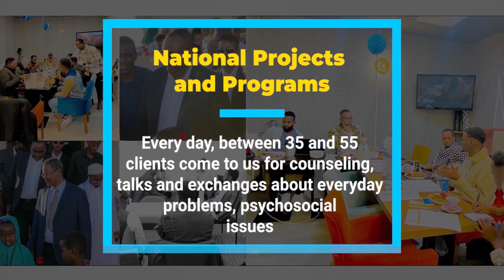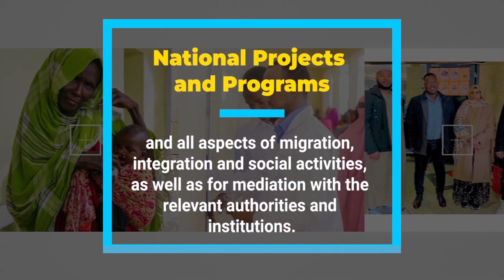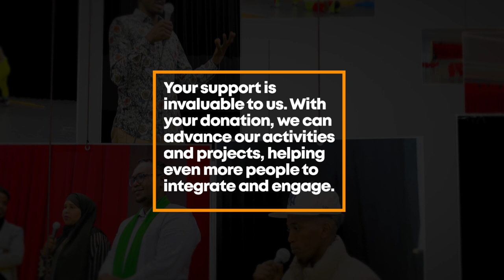SEKO National Projects and Programms (Somalische Europäische Kooperation e V SEKO)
Wir bei SEKO sind ehrenamtlich aktiv und setzen uns für Menschen mit Migrationshintergrund in
Rheinland-Pfalz, Baden-Württemberg, Hessen und deutschlandweit digital ein. Unser Ziel ist es, diesen
Menschen bei Alltagsproblemen, psychosozialen Fragen sowie in den Bereichen Migration, Integration und
Sozialaktivitäten zur Seite zu stehen. Als Migranten-Selbstorganisation streben wir danach, ihre Aktivitäten und

Somalische Europäische Kooperation e.V.
z.Hd. Mohamed Abdulahi
Friedrichstr 16, 67547 Worms
Mit Ihrer Unterstützung können Sie vielen anderen Menschen helfen

Anliegen sichtbar und bewusst zu machen.
In unseren Begegnungs- und Beratungszentren in Worms und Lampertheim unterstützen wir wöchentlich über 85
Menschen bei ihren Anliegen.
Zusätzlich organisieren wir gemeinsame Aktivitäten wie Kulturveranstaltungen, Austausch- und
Informationsveranstaltungen zu den Themen Integration, Migration, Soziales, Bildung und Entwicklungsprojekte
an verschiedenen Orten in Deutschland, darunter Worms, Lampertheim, Ludwigshafen, Mannheim, Mainz,
Frankfurt, Neu-Isenburg, Düsseldorf und Hannover, um die verschiedenen Kulturen und Gesellschaften
zusammenzubringen.
Unser Managementteam besteht aus drei Personen. Aktuell haben wir13 ehrenamtliche Mitarbeiter*innen mit
mehr als 35 Jahren Erfahrung in den genannten Bereichen. Wir kooperieren mit verschiedenen Institutionen,
Ministerien, Vereinen und Stiftungen in Deutschland und weltweit.
Als Migranten der Black Community sind wir uns der häufigen Diskriminierung und Verachtung bewusst, die uns
begegnen. Daher liegen uns Themen wie Rassismus und Diskriminierung besonders am Herzen. Wir
sensibilisieren durch unsere Veranstaltungen, interkulturellen Bücher und Aktivitäten für diese Themen und wollen
so Rassismus bekämpfen. Die Demokratie ist für uns von großer Bedeutung und schützt uns vor Rassismus und
Diskriminierung.
SEKO beherbergt die einzige und größte somalische Bibliothek in Deutschland und ist der einzige somalische
Verein, der von der somalischen Botschaft in Deutschland anerkannt ist.
Wir führen auch humanitäre, demokratische und medizinische Projekte in Ostafrikanischen Ländern durch. Wir
betreiben Krankenhäuser und Schulgebäude und behandeln hunderte von Kindern und Frauen, die sich
medizinische Versorgung nicht leisten können.

Seko adresse: Friedrichstr. 16
67547 Worms